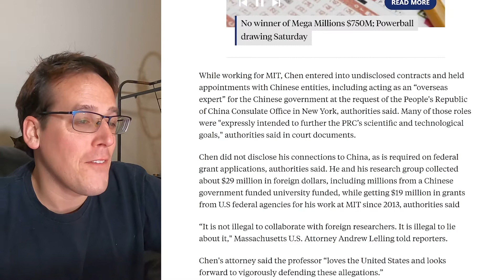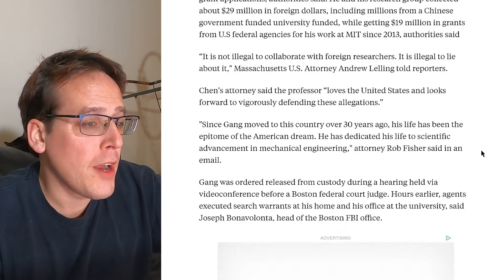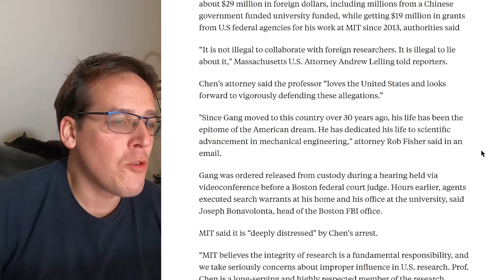Yet Another MIT Professor Secretly Working For China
Got Dang CHINA!